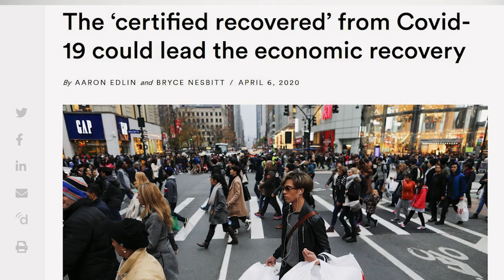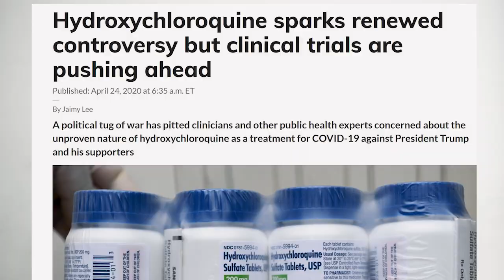Lockdowns for how long due to COVID19? | Herd Immunity, Lockdowns and Second Wave!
Herd immunity explained. This video explains about the herd immunity process, how lockdowns are helpful and the concept of second wave.